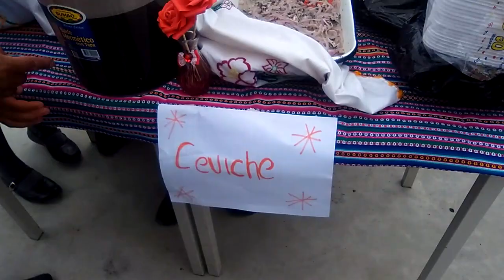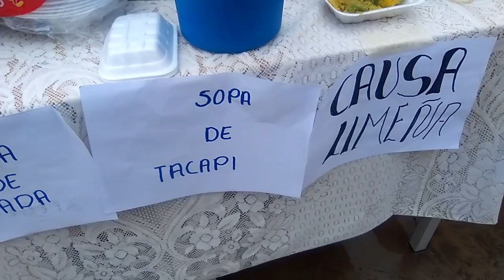22 de noviembre de 2018